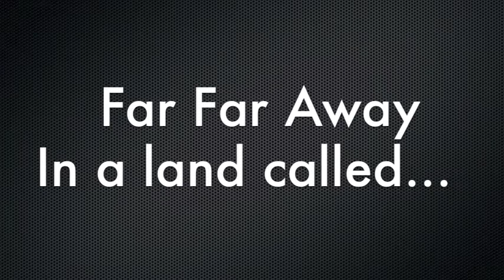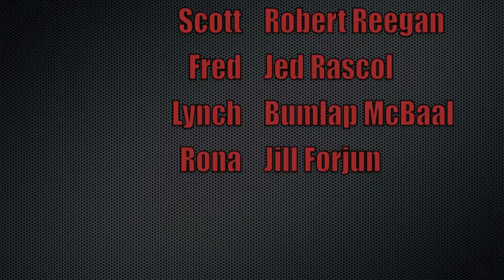Quest Against Death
Galactic Movies first actual movie short